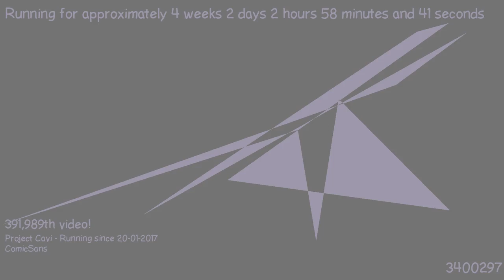1487552577 - Webdriver Cavi - H2